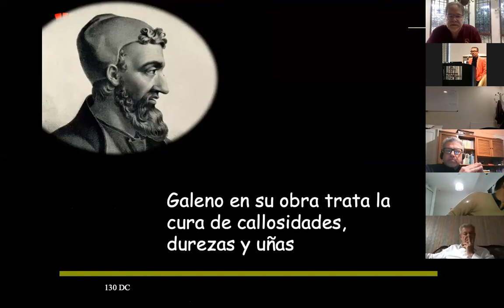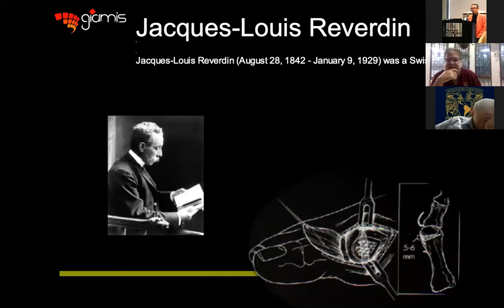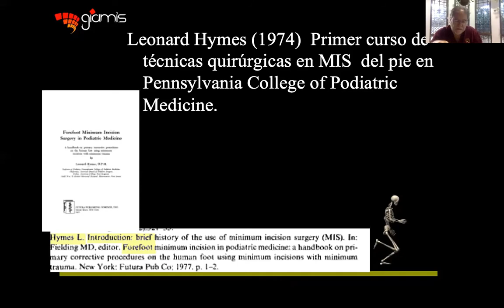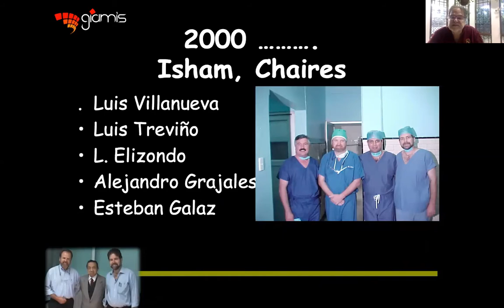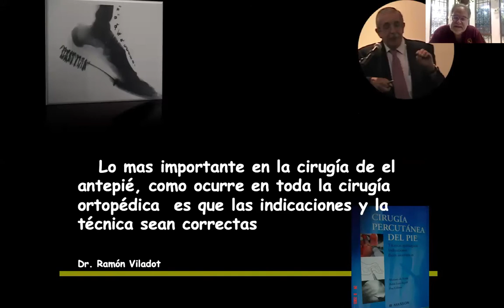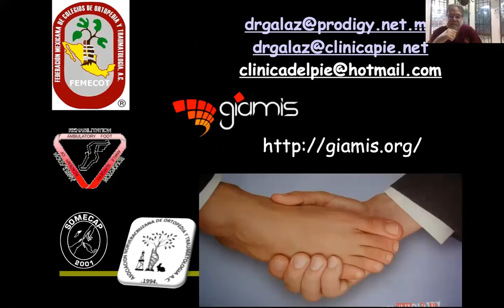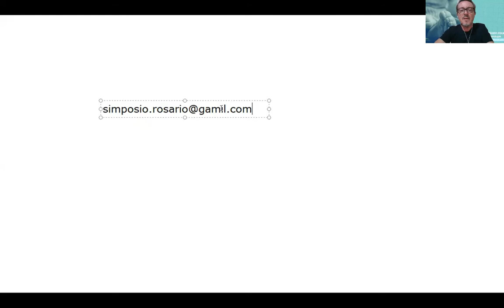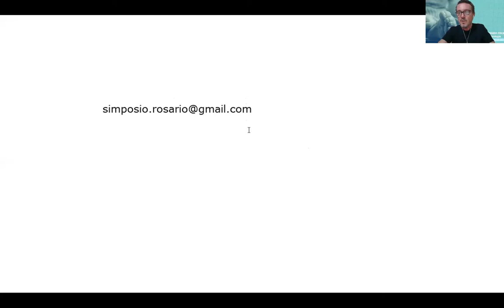2° webinar GIAMIS, 12-6-2020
El dr. Esteban Galaz, nos cuenta un poco la historia y la filosofía de la cirugía de mínima invasión en el pie.